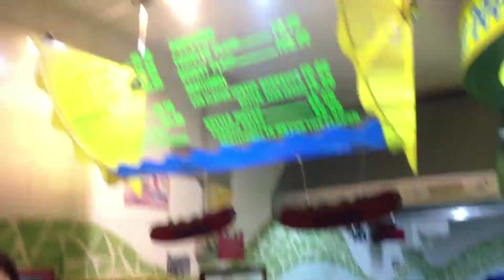Muscle Beach Popcorn Greenbelt 3 Ayala Center Makati by HourPhilippines.com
Muscle Beach Popcorn Greenbelt 3 Ayala Center Makati.  A popular popcorn and lemonade stall in Ayala Malls. Named after the original Muscle Beach on the south side of Santa Monica Pier.  Our favorite is their bucket of popcorn with butter when watching a movie.   Take note sometimes the greenbelt branch has stale popcorn so make sure to request for a fresh one!

Cheers,